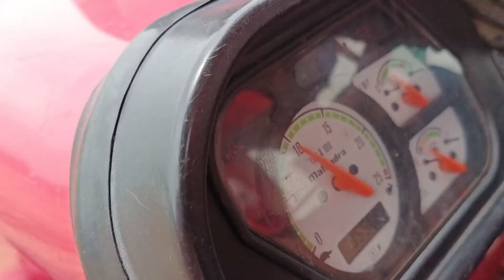कौनसा ट्रेक्टर जीतेगा? 🚜🙄🤔 || Tractor Race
Tractor video || tractor race ||

Hello doston Swagat 🙏 hai aap sabhi ka Hamare YouTube channel per agar aap is channel per naye 😊 Hain To is channel ko subscribe Karen aur sath hi BEL icon 🔔ko on Karen |

Suggested video :- Tractor Race | tractor ki race video |tractor race video | All tractor race video | tractor ki video ||